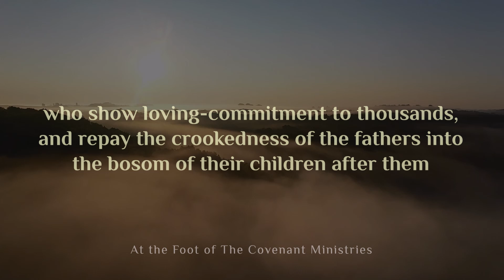Yirmeyahu/Jeremiah 32:17-19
Ah, Master YAHWEH! See, You have made the heavens and the earth by Your great power and outstretched arm. There is no matter too hard for You, who show loving-commitment to thousands, and repay the crookedness of the fathers into the bosom of their children after them – the Great, the Mighty Ěl, YAHWEH of hosts is His Name, great in counsel and mighty in work, for Your eyes are open to all the ways of the sons of men, to give everyone according to his ways and according to the fruit of his deeds.